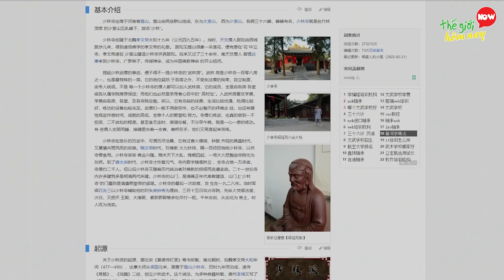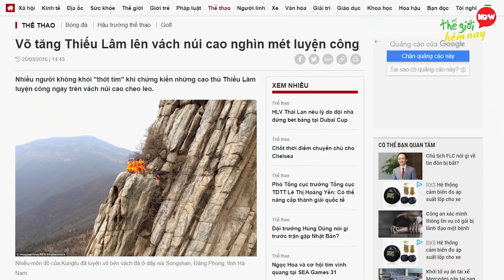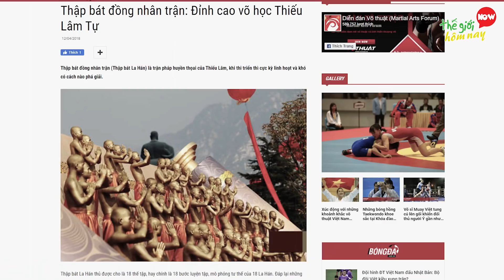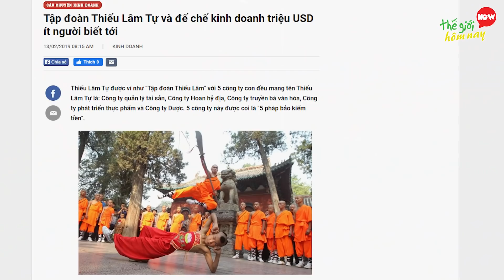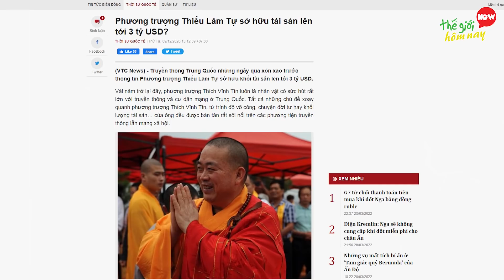8 Bí Ẩn Ly Kì và Thú Vị Về THIẾU LÂM TỰ Đây Là Lý Do Chúng Ta Không Thể Đánh Bại Cao Thủ Thiếu Lâm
8 Bí Ẩn Ly Kì và Thú Vị Về THIẾU LÂM TỰ Đây Là Lý Do Chúng Ta Không Thể Đánh Bại Cao Thủ Thiếu Lâm

Thế giới hôm nay xin chào các bạn, trước tiên cho mình hỏi, nếu bạn học võ thì bạn sẽ chọn môn võ nào, và vì sao, Hãy comment câu trả lời xuống dưới video nhé. Từ xa xưa, người Trung Hoa đã có câu thành ngữ "Thiên hạ công phu xuất Thiếu Lâm", nghĩa là mọi võ thuật trong thiên hạ đều khởi phát từ Thiếu Lâm, nhằm tôn vinh tầm quan trọng của võ phái này. Phải nói một khi đệ tử thiếu lâm mà đã xuống núi thì cứ như mình đồng da sắt, chẳng ngán một ai. Khi lên sàn đấu boxing một số võ sĩ thiếu lâm có khả năng dưa mặt cho đối thủ đánh, nhưng gần như chẳng hề hấn gì chưa. Để có được những điều đó, những võ sĩ thiếu lâm đã trải qua những năm tháng tu luyện cực khổ khó tin. Nếu bạn muốn biết cách các cao tang thiếu lâm tự tập luyện, hay những bí ẩn ly kỳ xoay quanh thiếu lâm tự, thì hãy cùng mình khám phá. 8 Bí ẩn về thiếu lâm tự và tại sao khó có võ sĩ đánh bại cao tăng thiếu lâm.